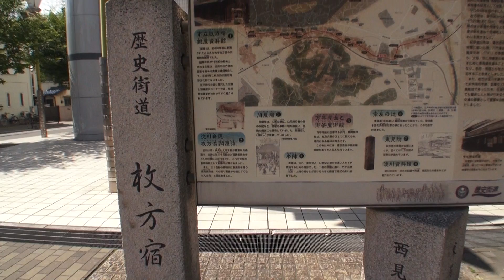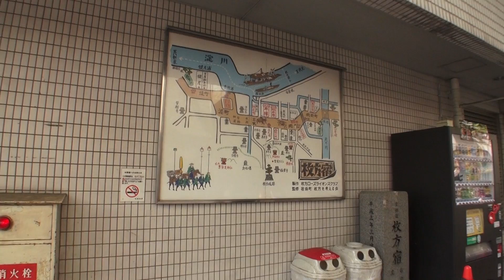京街道 枚方宿 4 大阪府枚方市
京街道 枚方宿 4
大阪府枚方市岡本町
Hirakata Osaka Japan